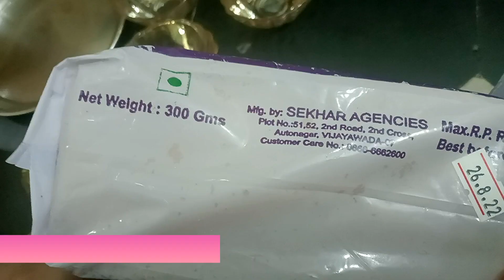How to make Bread Halwa | Bread ka Halwa | Double ka Meetha | TAJ Kitchen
How to make Bread Halwa | Bread ka Halwa | TAJ Kitchen